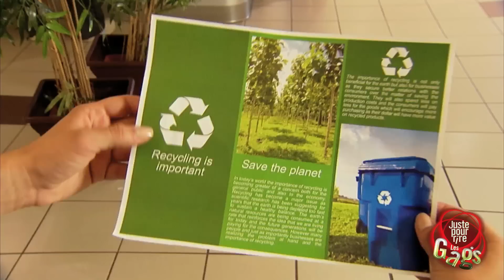Juste pour rire- Castor vert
Ce castor est passé au vert et essaie de conscientiser les gens à l'environnement. La mascotte leur remet un dépliant et dès que les personnes le jettent à la poubelle, son jumeau en peluche surgit pour les chicaner.

Une présentation de la chaine vidéo YouTube officielle de Juste pour rire les gags. Bourrez-vous la face des meilleurs et plus drôles gags de caméra cachée jamais tournés.